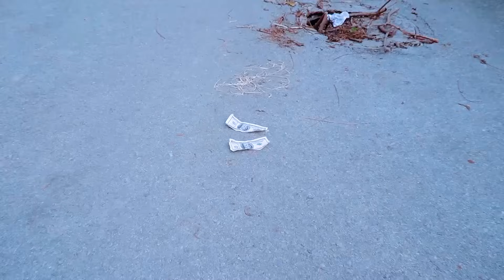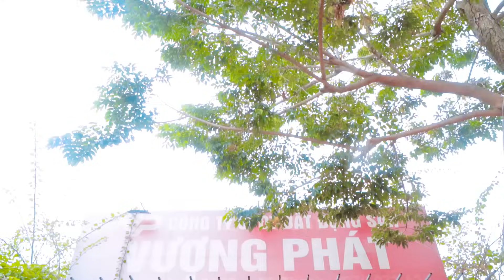TEAM SPIDER MAN in REAL LIFE #323 | Marvel's Spider-Man 2 - NAPOLEON - AMERICAN FICTION - Tiger 3